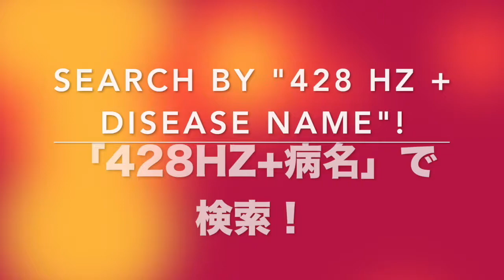🔴ドイツ振動医学による足潰瘍編｜Leg Ulcer by German Oscillatory Medicine.